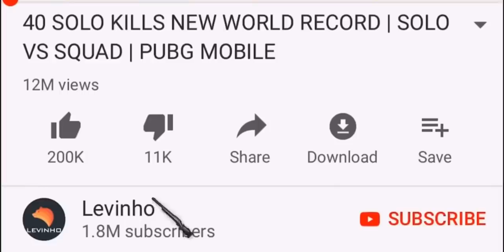Levinho Vs Hacker/Glitcher | PUBG MOBILE